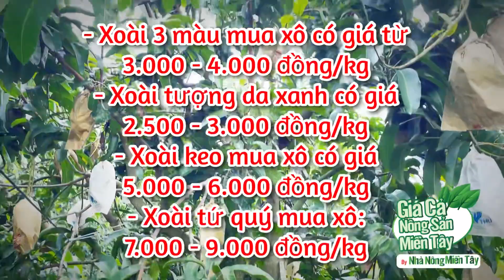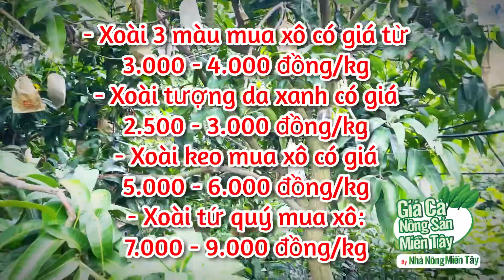Giá xoài các loại ngày 07.06.2022 | Thị trường giá cả xoài các loại mới nhất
Giá xoài cát hoà lộc, xoài đài loan ngày 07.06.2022 | Thị trường giá cả xoài các loại mới nhất
Prices of all kinds of mangoes at Vietnam on December 10, 2021

Kênh Nhà Nông Miền Tây xin cập nhật giá xoài hôm nay kênh nhà nông miền tây cập nhật anh em thương lái mua tại vườn tại Đồng Tháp & An Giang hàng ngày.

Western Farmers Channel would like to update mango prices today, Western farmers channel updates traders buying at gardens in Dong Thap & An Giang daily.
Thank you everyone for taking some time to watch the video of the channel.
Youtube channel provides information about products, prices, care techniques, farming techniques of Western Farmers.